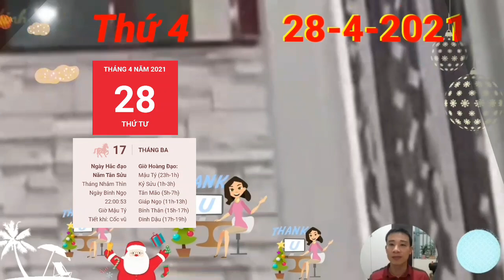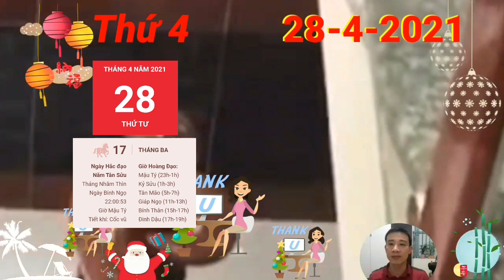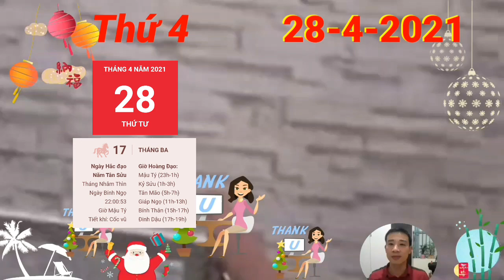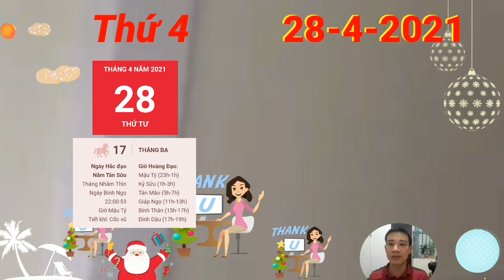Tử Vi Ngày 28/4 Con Giáp SỐ HƯỞNG, PHÁT TÀI TO, TIỀN CHẬT KÉT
1. Tử vi tuổi Tý, THỨ 4  ngày 28/4/2021 cực chuẩn
Thực Thần là quý nhân của tuổi Tý hôm nay vì bản mệnh sẽ có được nguồn thu nhập lớn hơn mong đợi rất nhiều. Con giáp này hoàn toàn có thể làm chủ cuộc sống của mình khi làm chủ được về tài chính.
2. Tử vi tuổi Sửu, THỨ 4  ngày 28/4/2021 cực chuẩn
Vợ chồng tình cảm càng ngày càng bền chặt sau nhiều biến cố. Thứ 4 này bạn thực sự cảm thấy biết ơn đối phương vì đã luôn ở bên mình, dù cho có chuyện gì xảy ra cũng vẫn nắm chặt tay nhau.
3. Tử vi tuổi Dần, THỨ 4  ngày 28/4/2021 cực chuẩn
Bạn không muốn hiểu lầm kéo dài lâu, sợ sẽ ảnh hưởng đến tình cảm đôi bên nhưng lại chẳng thể tìm được cách để khiến cho người ấy ngồi yên lắng nghe mình, tự rơi vào hoàn cảnh tiến thoái lưỡng nan.
4. Tử vi tuổi Mão,  THỨ 4  ngày 28/4/2021 mới nhất
5. Tử vi tuổi Thìn, THỨ 4  ngày 28/4/2021 cực chuẩn
6. Tử vi tuổi Tị, THỨ 4  ngày 28/4/2021 cực chuẩn
Chính Quan cho thấy mọi sự rồi sẽ suôn sẻ hanh thông như ý muốn. Con Giáp SỐ HƯỞNG, PHÁT TÀI TO, TIỀN CHẬT KÉT
 Chúc Mừng Con Giáp PHÁT TÀI LỚN, Trở Thành Đại Gia, Tiền Bạc Đầy Nhà
7. Tử vi tuổi Ngọ, THỨ 4  ngày 28/4/2021 cực chuẩn
8. Tử vi tuổi Mùi, THỨ 4  ngày 28/4/2021 mới nhất
Con Giáp SỐ HƯỞNG, PHÁT TÀI TO, TIỀN CHẬT KÉT
9. Tử vi tuổi Thân, THỨ 4  ngày 28/4/2021 cực chuẩn
10. Tử vi tuổi Dậu, THỨ 4  ngày 28/4/2021 cực chuẩn
tuổi Dậu đang sống trong ngày hạnh phúc của đời mình khi mà tình cảm gia đình hòa hợp, các thành viên không còn mâu thuẫn, hục hặc với nhau như trước nữa mà đã đoàn kết hơn.
11. Tử vi tuổi Tuất, THỨ 4  ngày 28/4/2021 cực chuẩn
12. Tử vi tuổi Hợi, THỨ 4  ngày 28/4/2021 cực chuẩn
tuổi Hợi đang gặp phải nhiều khó khăn trong việc bày tỏ tình cảm thực sự của mình. Con Giáp SỐ HƯỞNG, PHÁT TÀI TO, TIỀN CHẬT KÉT

CÁC BẠN THAM KHẢO thêm video sau nhé:
Tử Vi Ngày 28/4 Chúc Mừng Con Giáp PHÁT TÀI LỚN, Trở Thành Đại Gia, Tiền Bạc Đầy Nhà
Tu Vi Ngay 27/4/2021 QUÁ ĐỎ Con Giáp TRÚNG SỐ ĐỔI ĐỜI Ngày Mai Lĩnh Thưởng
☯ Tử Vi Ngày 27/4 Con Giáp Có LỘC TRỜI, ĐỔI ĐỜI, GIÀU TO, TIỀN CHẬT KÉT
☯ Tử Vi Ngày 26/4 Báo Tin Con Giáp Số Quá Đỏ, TIỀN RẤT NHIỀU- GIÀU TO